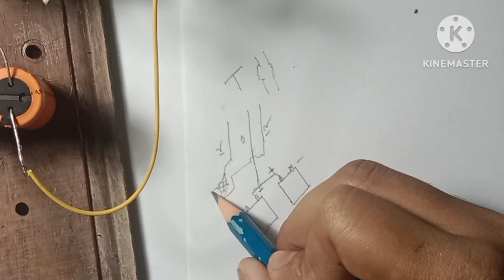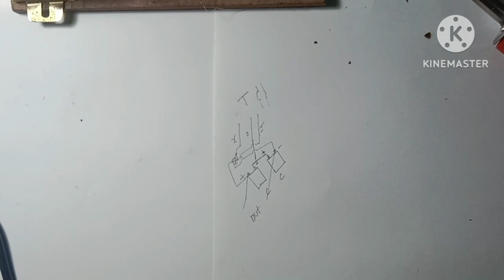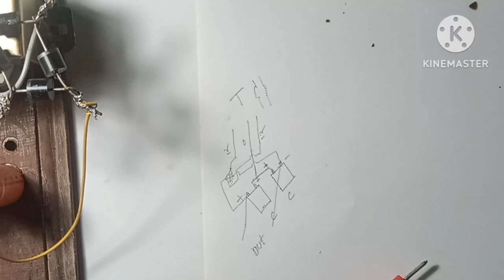How to make powerfull spot welding machine using capacitors.Only 60rs main banaya..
Amazon Product link-👇

Phone stand

Cutting Mat

Soldering Iron

Electric drill

I Hope Apko a Video Pasand Aayaga..

Hi guys, main hu apka Dip, is video main dikhana ja rahe hu ak power full spot welding machine kasa banaya .I hope ke apko is video ma sa help melaga. Thank you guys

⚪ How to make a LED Check Machine Indian jugar Science Project

⚪How to make a BMS in 10 min only 10rs main

⚪ how to make a 12 0 12 Transform to 24v dc

⚪how to make a screw driver

⚪how to make a fruit cutter

⚪how to made a 12 0 12 Transform to 12v dc

🛑 Variable power module

🛑how to make 10000mah powerBank